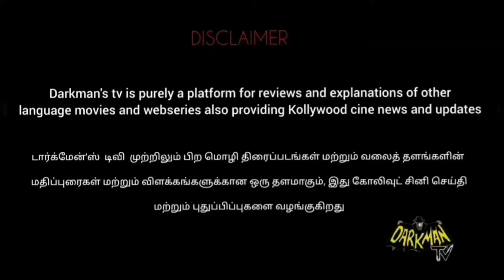ARMY OF THE DEAD MOVIE REVIEW🔥 |NETFLIX | zombie movie | tamil review | story explained in tamil